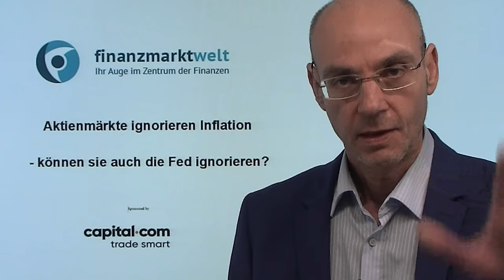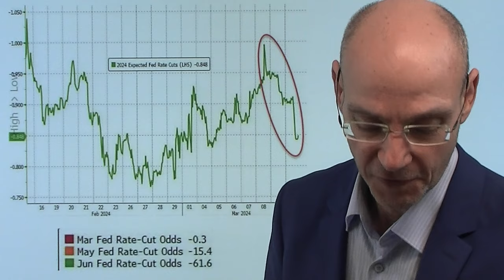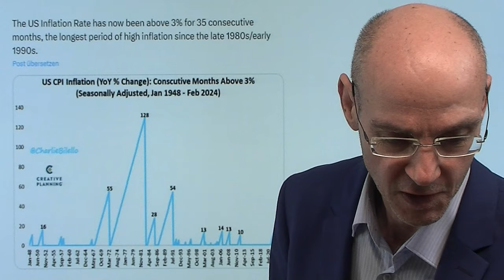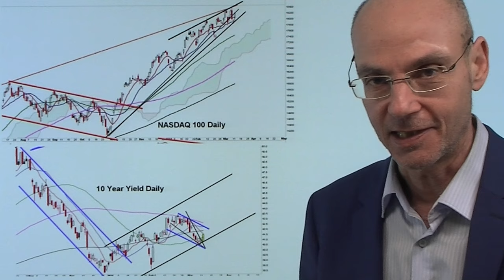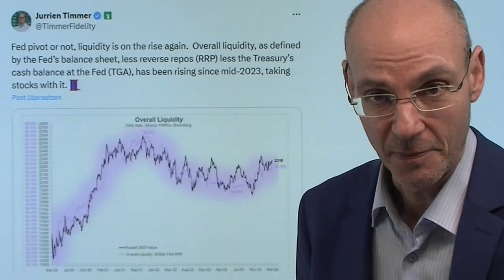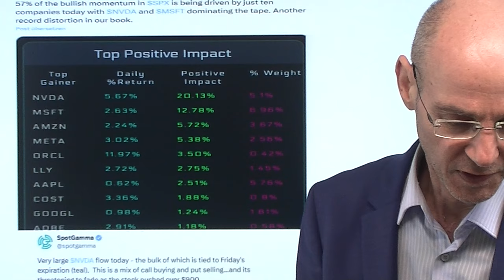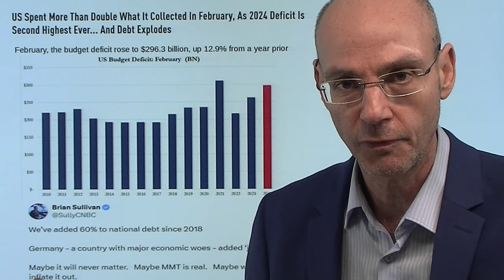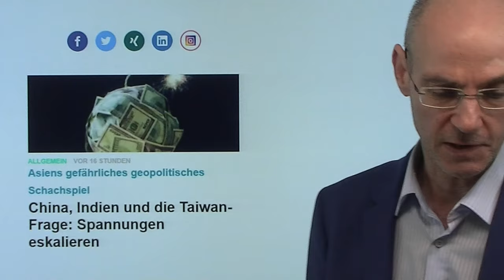Aktienmärkte ignorieren Inflation - können sie auch die Fed ignorieren? Videoausblick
Hinweis aus Video:

1. Zinsen: Breiter Konsens im EZB-Rat über Senkung im Frühjahr

2. China, Indien und die Taiwan-Frage: Spannungen eskalieren

Die US-Aktienmärkte haben gestern die höhere Inflation ignoriert - aber können sie auch die Fed ignorieren? Denn die Fed wird - anders als die Aktienmärkte - darauf reagieren müssen, dass die letzten drei Monatesdaten zur Inflation höher waren als erwartet und eben nicht in Richtung des angestrebten 2%-Ziels geht. Entscheidend werden bei der Sitzung der US-Notenbank nächste Woche vor allem die Dot Plots, also die Erwartung der US-Notenbanker, wie sich die Zinsen entwickeln werden. Durchaus wahrscheinlich ist dabei dann das Signal an die Märkte, dass die Zinsen weniger sinken werden als erhofft. Gestern waren es wieder die Tech-Dickfische, die die Märkte nach oben zogen (vor allem Nvidia) - was aber passiert im Umfeld des großen Verfalls (Abbau der riesigen Call-Positionen)?